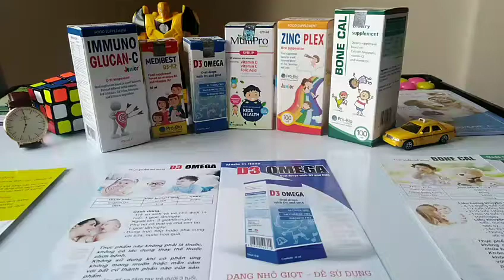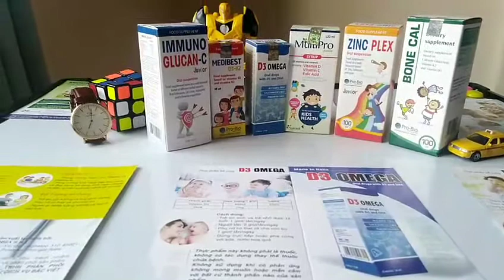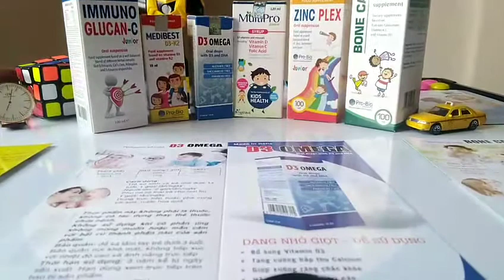Bổ sung Vitamin cho trẻ em - Thuốc Bắc Việt Healthy giúp khỏe mạnh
Hãy cùng Bắc Việt haelthy bảo vệ sức khoẻ bé yêu với bộ sản phẩm nhập khẩu nguyên hộp từ Châu Âu. Cùng Bắc Việt healthy mang đến những điều tốt nhất cho sức khoẻ bé yêu của bạn giảm 10% đơn hàng cho tất cả sản phẩm mua từ 3 lọ trở lên.
BONE CAL (Hỗ trợ phát triển chiều cao cho trẻ)
ZINC PLEX (Kẽm – Hỗ trợ chuyển hóa chất)
Immuno Glucan-C (Tăng miễn dịch trẻ em)
D3-Omega (Hỗ trợ phát triển chiều cao cho trẻ)
Medibest Vitamin D3-K2 (Hỗ trợ phát triển chiều cao cho trẻ)
Mutipro Junior (Vitamin trẻ em) loại 100ml và 150ml
Hiểu được nhu cầu của khách hàng, hàng loạt các loại thuốc có tác dụng tăng chiều cao, tăng cường vitamin  tăng miễn dịch để kháng cho trẻ mong trẻ thông minh mau lớn... được phát triển với nhiều công thức và tung ra thị trường. Đứng trước nỗi lo về việc phân biệt thuốc giả và thuốc thật hay thuốc chất lượng và thuốc kém chất lượng thì Bắc Việt  đang được nhập khẩu thuốc chính ngạch  từ nhà máy sản xuất tại: ERBEX S.r.l – Badia Polesine (ROVIGO), Via del Laghetto, 110, Italy. Thuốc ưa chuộng ở thị trường Việt Nam sau những ngày được các bác sĩ Bệnh Viện Nhi Trung Ương và Viện Dinh Dưỡng khuyên dùng để hỗ trợ phát triển chiều cao cho trẻ nhỏ.

Bắc Việt haelthy xác định con người là nguồn vốn quí nhất để tạo ra giá trị cho doanh nghiệp và cho xã hội. Vì vậy, công ty luôn chú trọng xây dựng chính sách chăm sóc và thu hút lao động.

Đội ngũ cán bộ, công nhân viên đáp ứng các tiêu chí:

Đoàn kết, trung thành.
Tâm huyết với Công ty.

Có trình độ cao.

Năng động sáng tạo.

Cùng vì mục tiêu phát triển bền vững của Công ty
Công ty phân phối thương mại dịch vụ Bắc Việt luôn đặt tâm huyết và trách nhiệm cao nhất trong mỗi sản phẩm để giữ gìn hình ảnh tốt đẹp của thương hiệu cũng như niềm tin của khách hàng dành cho các sản phẩm, dịch vụ mà Công ty đã dày công nghiên cứu và phát triển.

Địa chỉ mua hàng :  A2 Ngõ 121 Chùa Láng, phường Láng Thượng quận Đống Đa, thành phố Hà Nội
Số điện thoại : 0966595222  Bắc Việt   Ship cod toàn quốc khi quý khách có nhu cầu